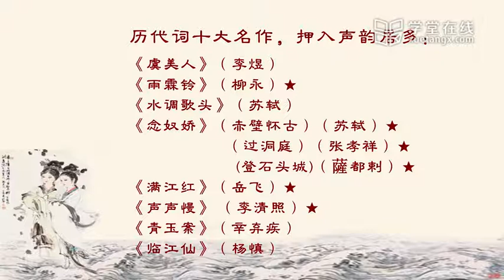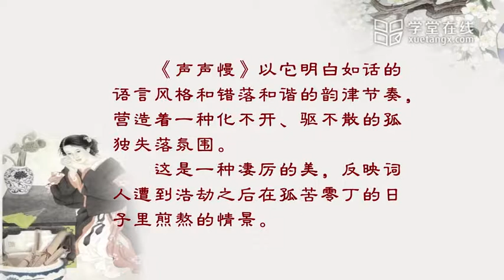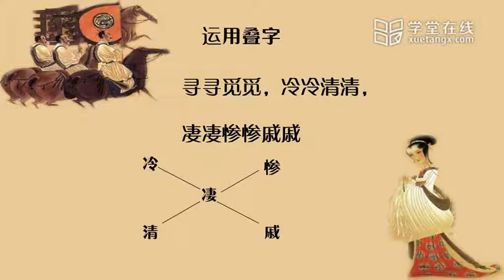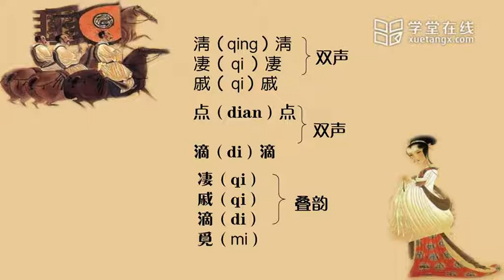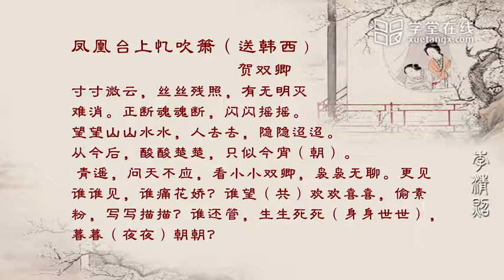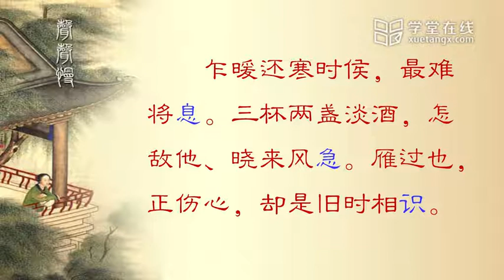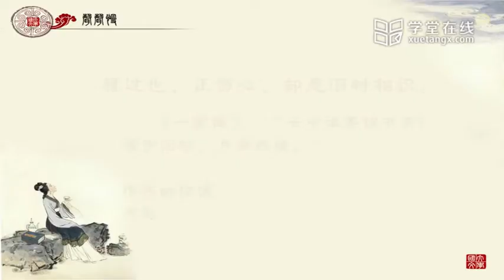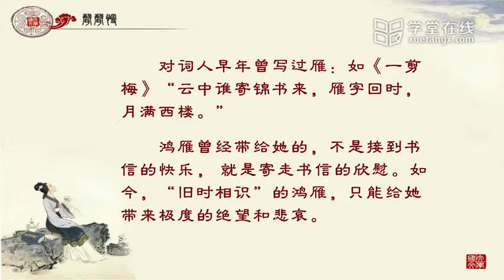89 23 3 13 李清照《声声慢》一